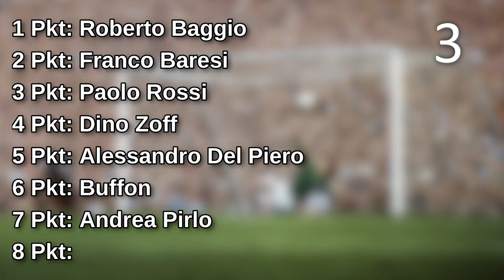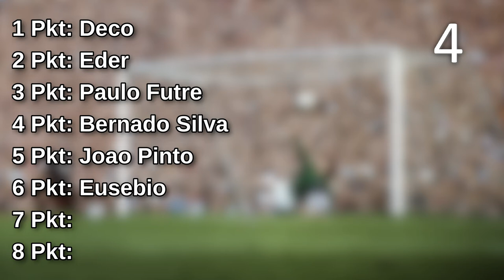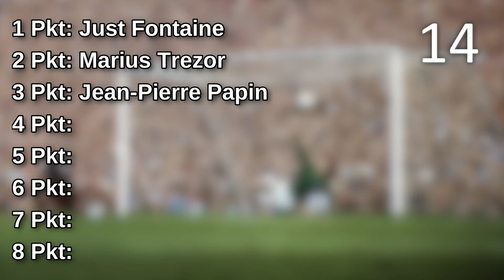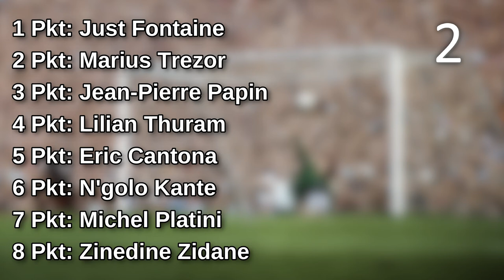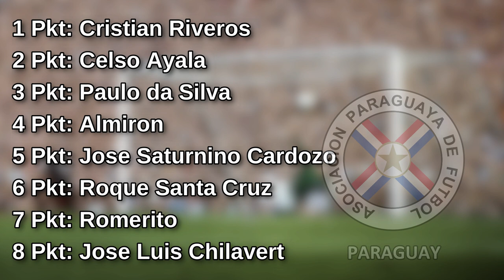Erkennst du diese Nationalmannschaft an ihren Legenden?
Erkennst du diese Länder an ihren Iconen?

Quellen
[1] /